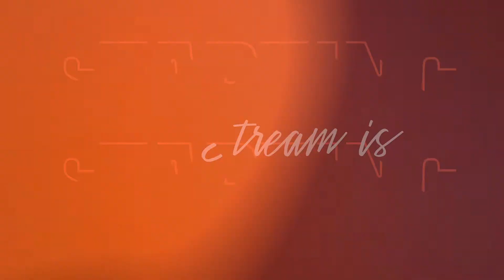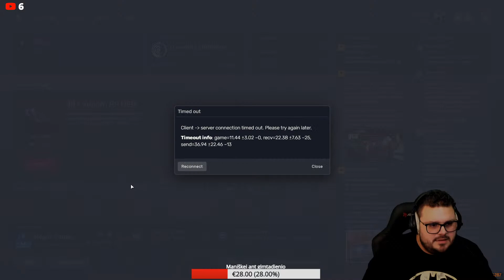Algis Kanopa ir draugai - rimčiausi plėšikai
💎TOP 10 Remėjai:
1. Loco - €130
2. Tadukas -  €115
3. NeBroken - €105
4. Edas Žičkus - €78
5. Mantvilas - €50
6. 5v4ikis - €50
7. Vidmantas - €50
8. Sklepo Angelas - €45.44
9. Picco - €45.22
10. Titas - €44.20

🎵Custom alert'ai:
5€ - Kodėl ne pagal RP žaidi,
10€ - Kalnuos dainuoja
20€ - Juda tavo rankos
(Greitu metu bus papildyta).

🤝Ieškote žaidimų geromis kainomis? Užsukite į Enebą ir pasinaudokite mano nuoroda

🖥️PC specifikacija:
-HyperX Fury DDR4 3600Mgz 32GB
-Corsair Force Series MP600 1TB SSD
-4TB HDD
-Asus GeForce RTX 3080 TUF OC KPC
-Yamaha MGU10XUF, Steinberg UR22 Audio interface
-JBL 305P MkII x2, JBL LSR310S